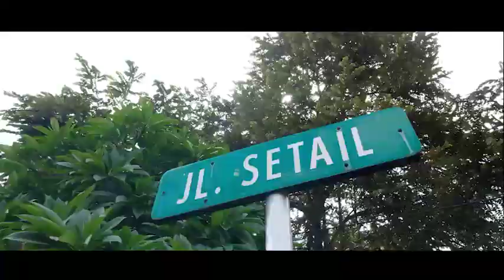New Man, " Ayo Disiplin Patuhi Protokol Kesehatan ".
Kantor Pemerintah Kota Surabaya
Jl. Jimerto No.25-27, Ketabang, Genteng, Kota SBY, Jawa Timur 60295.